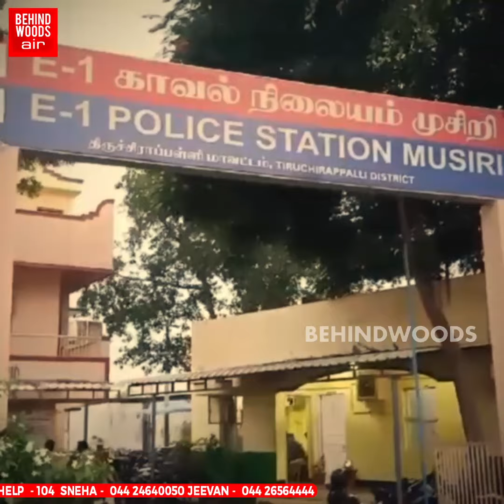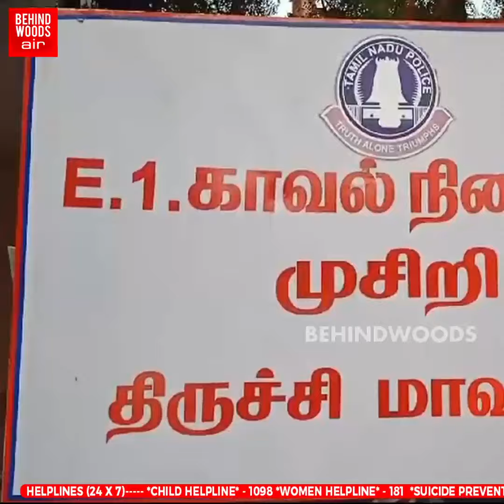'மகன் இறந்த கண்ணீர் துளி நிற்கும் முன்னே.. அடுத்தடுத்து வரிசையாக கருவறுத்த எமன்!...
'மகன் இறந்த கண்ணீர் துளி நிற்கும் முன்னே.. அடுத்தடுத்து வரிசையாக கருவறுத்த எமன்!... 'மகன் - தந்தை -தாய்!...